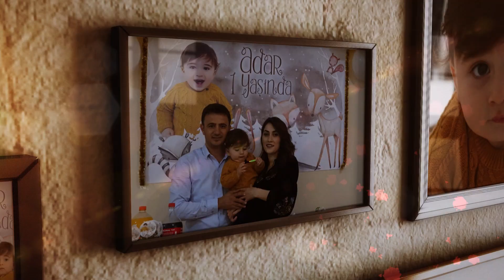DOĞUM GÜNÜ ÇEKİMLERİ